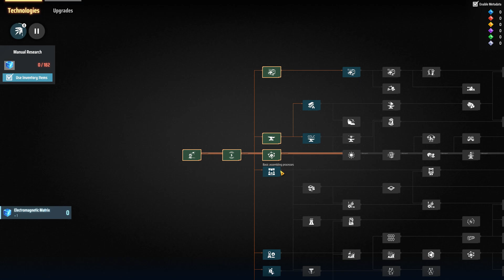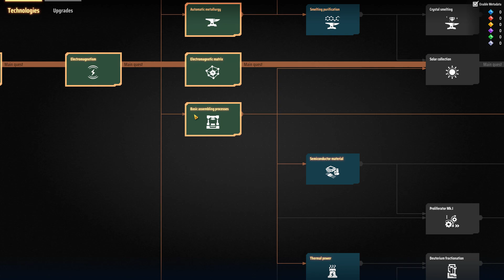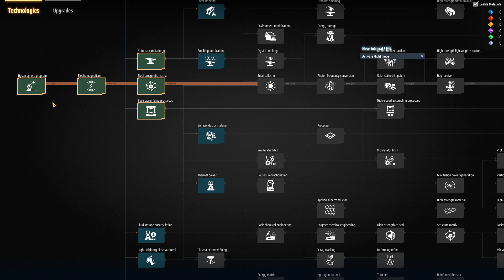Dyson Sphere Program 2023 Episode 5, Flying